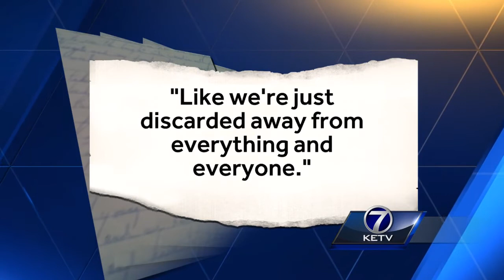Families express frustration and anger over prison problems